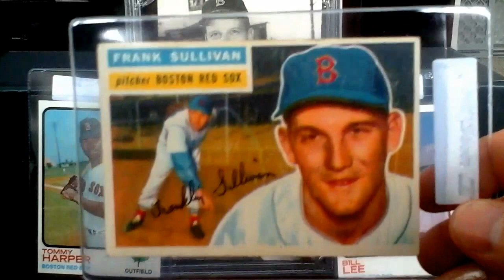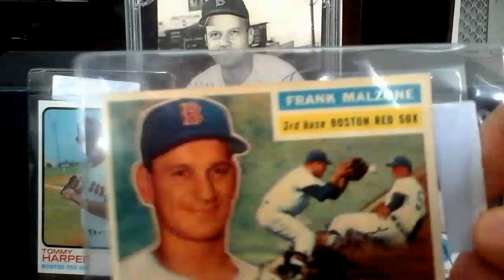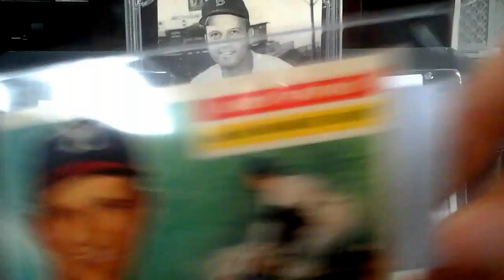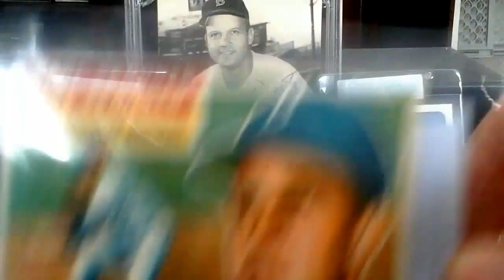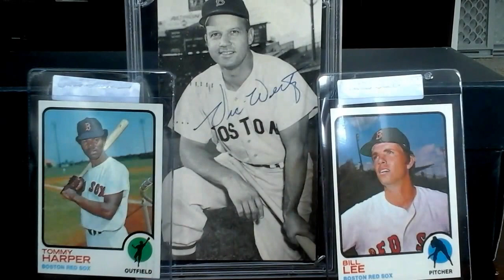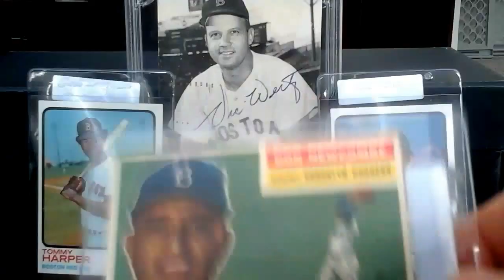Vintage 1956 Topps additions